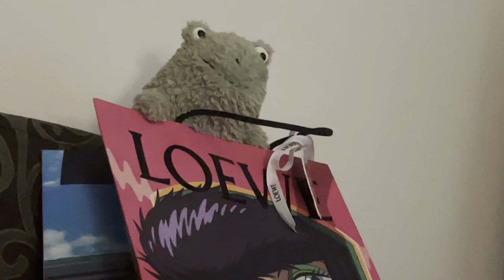Ala Moana HAWAII LUXURY SHOPPING VLOG | LOEWE, LOUIS VUITTON, BALENCIAGA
HEY BESTIES. Join me in beautiful Honolulu Hawaii for some luxury shopping and stick to the end to see what i bought my friend from the LOEWE x Howls Moving Castle limited edition collaboration.

LOEWE HOWLS MOVING CASTLE HIN SHIRT - ONLY IN STORES